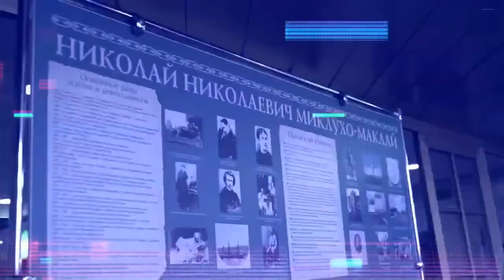Russia and Papua New Guinea. Bridge between the Countries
Россия и Папуа-Новая Гвинея. Мост между странами.

Режиссер, автор идеи: Николай Миклухо-Маклай
Страна производства: Россия
Год: 2020

Directed by Nickolay Miklouho-Maclay
Original idea by Nickolay Miklouho-Maclay
Country: Russia